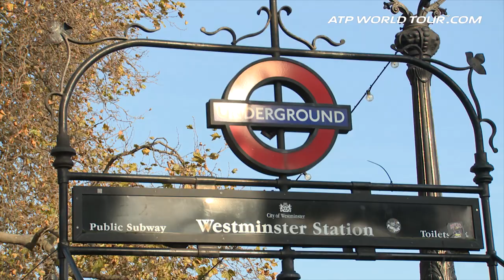Taylor Fritz Turns Tourist In London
Taylor Fritz takes a walk past Big Ben and the London Eye as he enjoys a visit to the Barclays ATP World Tour Finals.